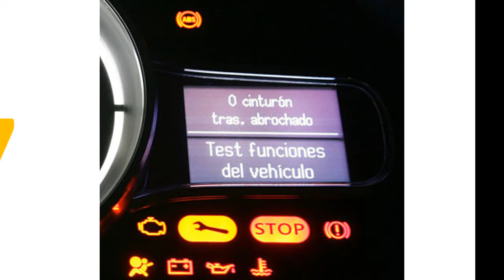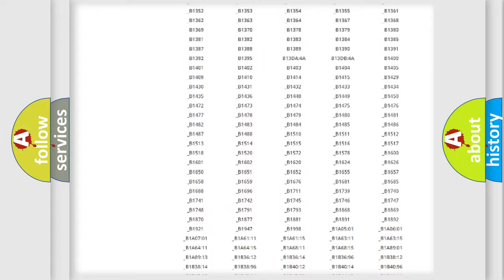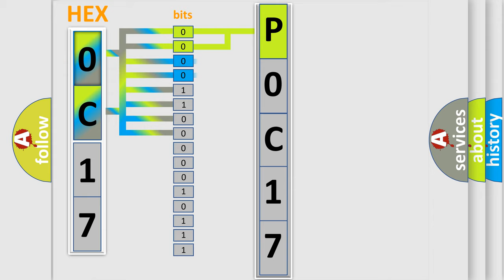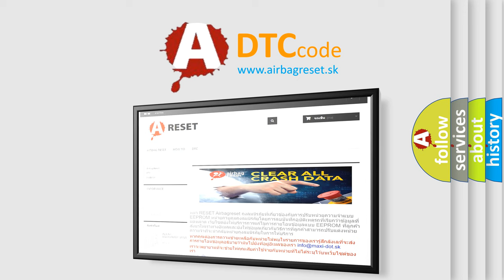DTC Lincoln P0C17 Short Explanation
Contents:
0:21 Basic DTC analysis according to OBD2 protocol standard.
1:48 Insight into programming
2:58 A diagnostically understandable description of the Diagnostic Trouble Code
3:05 Basic error definition

Make:
Lincoln
Code:
P0C17
Definition:
ETACS Data Error
Description:
The code is set when abnormality is detected in the signal received from the ETACS-ECU.
Cause:
 The CAN bus line is defective. Malfunction of the ETACS-ECU Malfunction of AWC-ECU